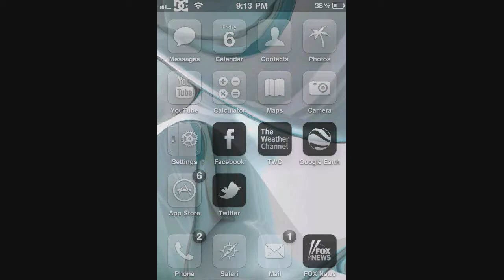Iphone App Review Order and Chaos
Quick look at the game play, Runs VERY smooth on Iphone4. Display Recorder Just makes it look Laggy in the vid.